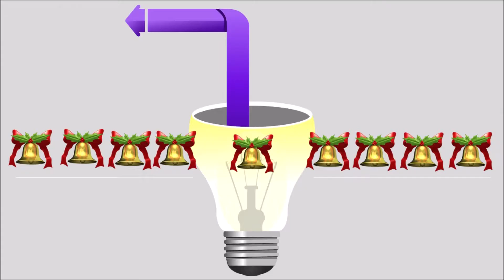Crochet multi colour flower making in easy and simple way # Crochet flower making # SSC Arts 1179